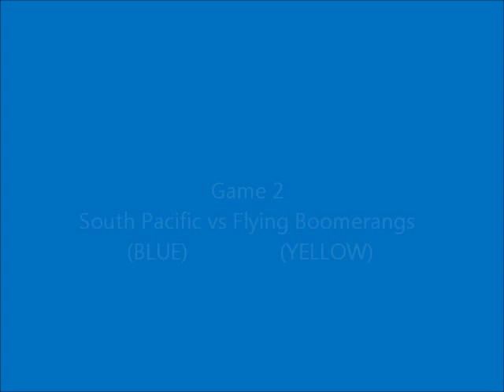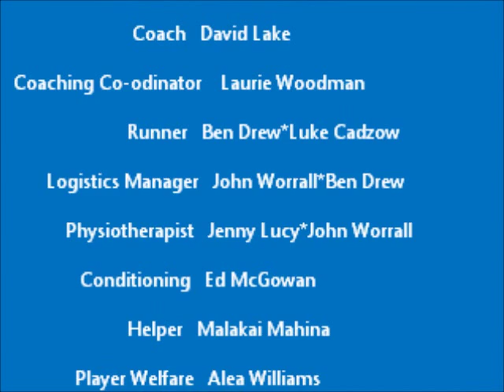South Pacific Highlights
afl south pacific tour to australia
game 1 vs western australia (northwest)
game 2 vs flying boomerangs
game 3 vs the world team
thanks to all th coaches and staff for the help in the tour